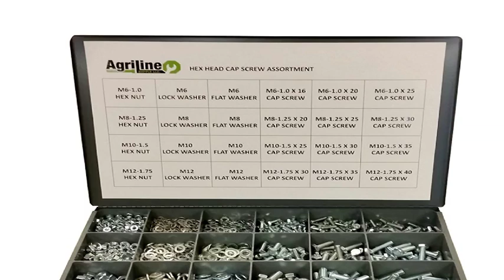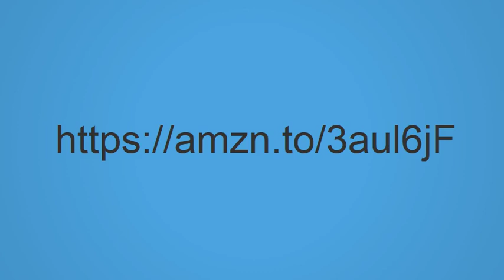How To Choose Stainless Steel Metric Fasteners - Agriline Hex Head Cap Screw Assortment Kit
How To Choose Stainless Steel Metric Fasteners - Agriline Hex Head Cap Screw Assortment Kit! If you are looking for stainless steel metric fasteners, there are important considerations that you need to take into account so that you are able to get the best ones for the project you are working on. With this, you might be interested in knowing some cool facts about this material. Some of these are the following: They are resistant to corrosion and ideal most especially in a more corrosive environment such as places near the shore or by the seaside. Best used in industrial project particularly for outdoor use.

How To Choose Stainless Steel Metric Fasteners - Agriline Hex Head Cap Screw Assortment Kit! They contain at least 11 percent chromium, a metal that when mixed into the steel, oxidizes into a super-strong corrosion-resistant film of chromium oxide, which creates a protective layer that prevents rust from penetrating the steel. They are the industry standard - it means that it has passed the generally-accepted quality standards followed by businesses in the industry. Stainless steel type of material maintains its strength under the extremes of temperature; thus, these materials maintain their strength when exposed to hot or cold temperature.

How To Choose Stainless Steel Metric Fasteners - Agriline Hex Head Cap Screw Assortment Kit! They are easy to clean and their anti-corrosive property gives them a longer lifespan. Some stainless steel types/grades, A1 Stainless steel - this has a free-cutting quality and has superior machine ability because of its phosphorus and sulfur percentage. However, this has a significant effect to the material as the general corrosion resistance is decreased. That is why this "atomic lathe" stainless steel is not commonly used for mass production fasteners.

How To Choose Stainless Steel Metric Fasteners - Agriline Hex Head Cap Screw Assortment Kit! A2 304 Stainless steel (18% Cr, 8% Ni) - this is the most commonly used grade as this type has an outstanding corrosion resistance property in different conditions including normal atmospheric conditions, in wet environment, oxidizing and organic acids, many alkali and salt solutions. A4 316 Stainless steel - also known as the "acid proof," this type is considered the most corrosion resistant steel grade with an increased nickel percentage and addition of molybdenum. Ideal for corrosive environment such as: near the shore or by the seaside, industrial atmosphere, etc.